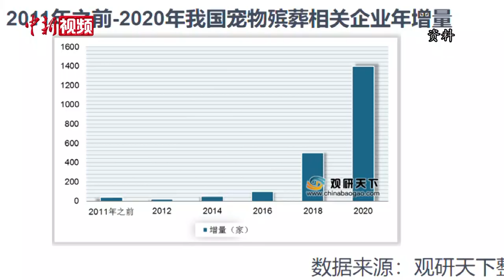宠物殡葬业兴起 与“特殊朋友”的道别既需体面又待规范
当下，“吸猫”“撸狗”正成为越来越多家庭的新生活方式。养宠家庭将宠物视为心灵伴侣、家庭成员，投入大量金钱和时间，使得宠物经济快速发展。其中，宠物“身后事”——宠物殡葬也悄然兴起。清明时节，在湖南长沙某宠物善终店内，每个“毛孩子”的骨灰寄存室内都摆上了鲜花，换上了主人前来“看望”他们时带来的新零食和玩具。
        正在悉心为“毛孩子”们整理“小屋”的女孩是该店的宠物殡葬师石辉，学习医药专业的她毕业后便开始从事这份工作。细心为宠物整理遗容、让主人与宠物单独相处片刻，最终将宠物火化……是石辉的日常工作。她告诉记者，自己每年要与猫、狗、仓鼠、蜥蜴、刺猬等几百只宠物告别，能为每只离世的宠物准备一场温暖的“告别仪式”，她觉得自己的工作非常有意义。